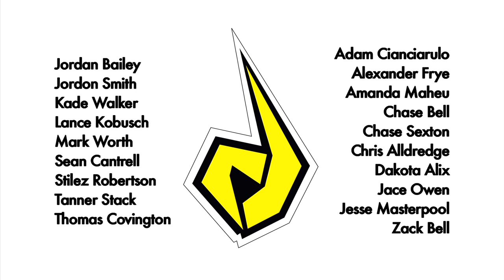Dunlop Motorcycle: 2010 Team D Team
Andrew Short introduced  the official launch of Dunlop Tires Team D 2010 premiere amateur motocross racing team.

The Official Team Team:
Jordan Bailey
Jordan Smith
Kade Walkers
Lance Kobusch
Mark Worth
Sean Cantrell
Stilez Robertson
Tanner Stack
Thomas Covington
Adam Cianciarulo
Alexander Frye
Amanada Maheu
Chase Bell
Chase Sexton
Chris Alldredge
Dakota Aliz
Jace Owen
Jesse Masterpool
Zach Bell